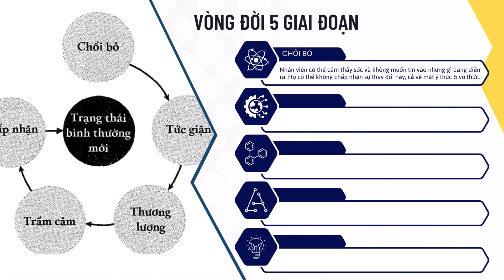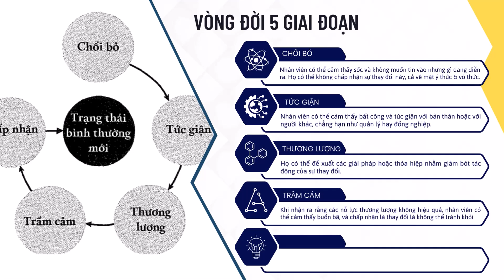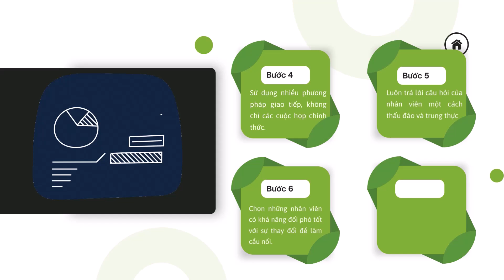Thuyết 48 - Vòng Đời Sự Thay Đổi Của Kubler-Ross - EDUZ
Thuyết này sẽ phản ánh những giai đoạn của bất cứ một sự kiện thay đổi lớn nào bao gồm cả những thay đổi tại nơi làm việc
Công ty TNHH EduZ là đơn vị chuyên cung cấp giải pháp Chuyển đổi số.
Sản phẩm của chúng tôi là các HỆ SINH THÁI SỐ, HỆ SINH THÁI GIÁO DỤC VÀ HỆ SINH THÁI DOANH NGHIỆP, HỆ SINH THÁI THƯƠNG MẠI.

Ngoài ra, chúng tôi còn có:
+ Video hướng dẫn về sử dụng các webtools thiết kế dạy học số
+ Biên tập, chỉnh sửa video, hướng dẫn thiết kế hình ảnh
+ Chia sẻ các vấn đề về quản lý doanh nghiệp
+ Chia sẻ các video hướng dẫn học tập cho cấp tiểu học theo chương trình của Bộ giáo dục Đào tạo EDUZ ...